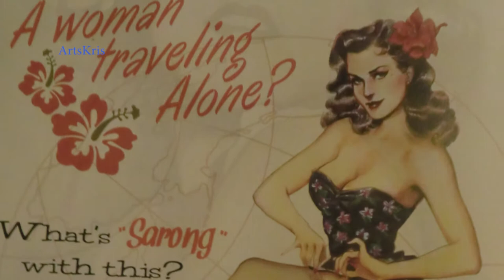Julien DORE - Moi Lolita - Maly Siris Pin-up Art Good Girls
Dessins du livre "Maly Siris Pin-up Art Good Girls" et "Bad girls"
de Jean-Christophe Deveney.

MOI, Lolita

Moi je m'appelle Lolita
Lo ou bien Lola
Du pareil au même
Quand je rêve aux loups
C'est Lola qui saigne
Quand fourche ma langue
J'ai là  un fou rire
Aussi fou qu'un phénomène
Je m'appelle Lolita
Lo de vie, lo aux amours diluviennes

(Refrain:)
C'est pas ma faute
Et quand je donne ma langue au chat
Je vois les autres
Tout prêts à  se jeter sur moi

C'est pas ma faute à  moi
Si j'entends tout autour de moi
Hello, helli, t'es A (L.O.L.I.T.A.)
Moi Lolita

Collégienne aux bas
Bleus de méthylène
Coléreuse et pas
Mi-coton, mi-laine
Motus et bouche qui n'dit pas
A maman que je
Suis un phénomène
Je m'appelle Lolita